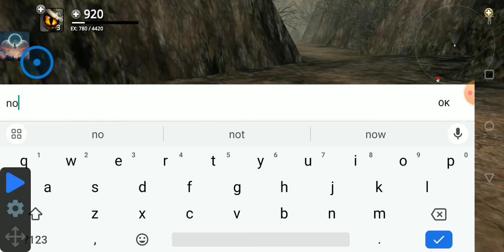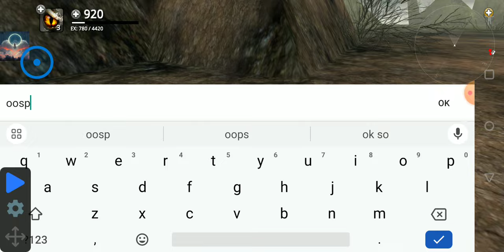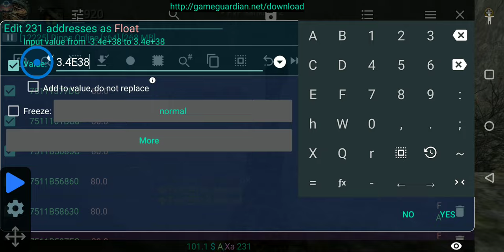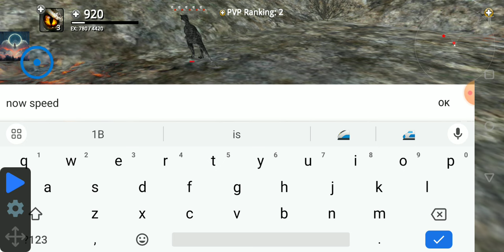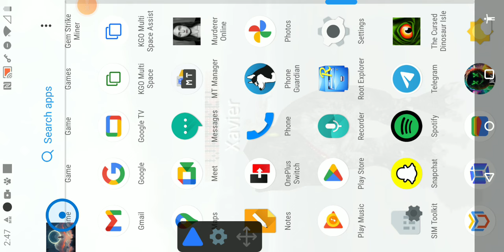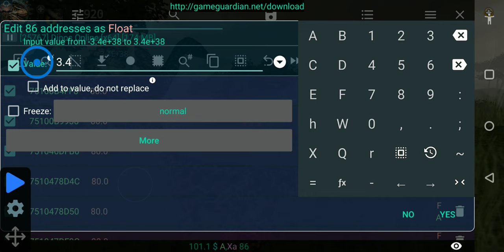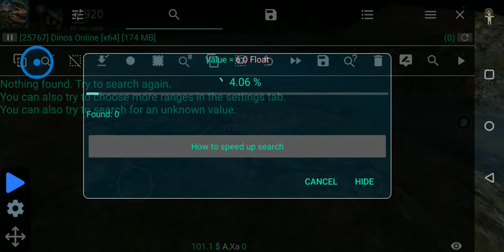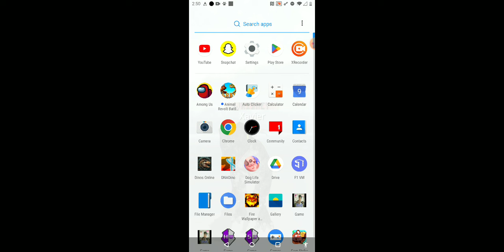dinos online and lv and speed fast and animation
no link :D